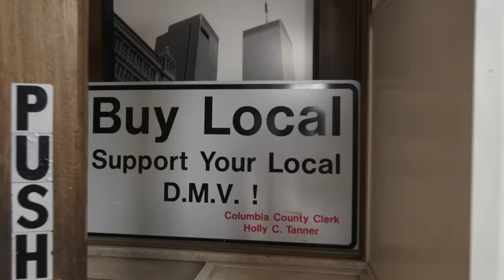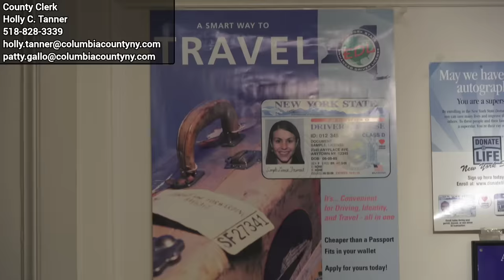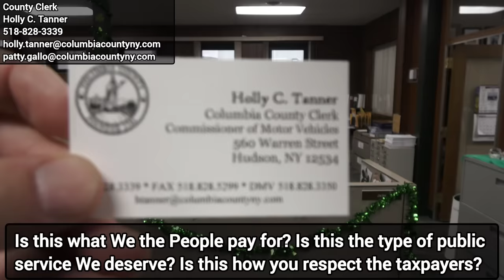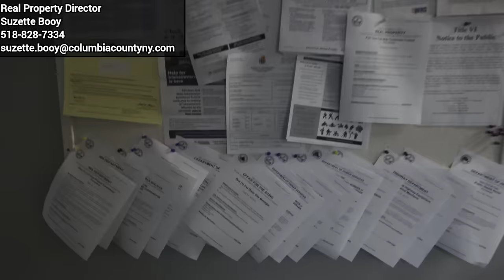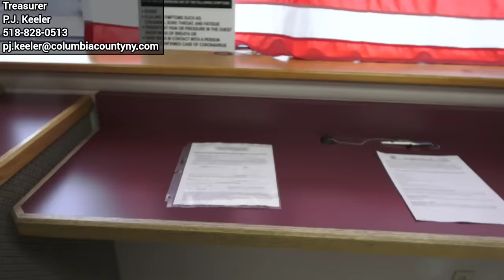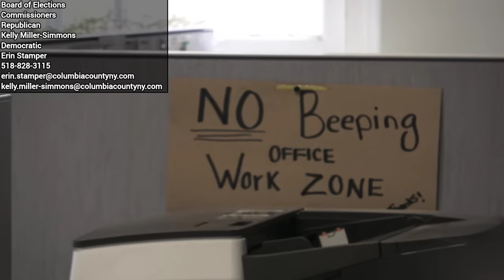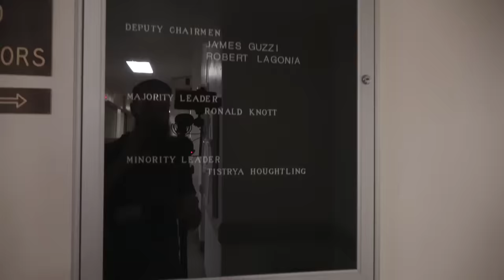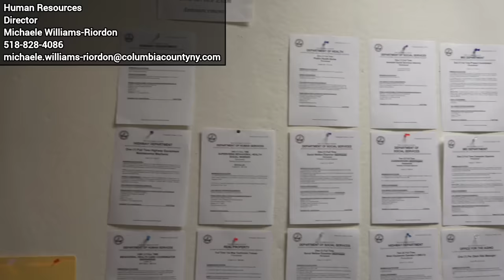WE DON'T ALLOW PEOPLE TO TAKE PICTURES! CAUSE IT'S A COUNTY BUILDING...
This is a First Amendment Audit of the Columbia, NY County buildings on March 15th 2024.  As soon as We walked through the door the Deputy Clerk approached the Erie County Fam and informed us that We couldn't film or take pictures in the county building without permission! Deputy clerk Patrizia Gallo insisted because it was a government building it was not allowed! They made phone calls and found out they were wrong. The Clerk's in the office also were very Rude! Jamie was the worst of all of them. She stared off rough and eventually got better, but no one from the public should be spoken to the way she did.  A under cover officer followed the Erie County Fam around then refused to Identify.  In the second building Sargent Keyser tried to fish for the Erie County Fam's identification, but We didn't wave Our 4th amendment rights to enter public!

Columbia County Clerk's Office
County Clerk - Holly C. Tanner

Columbia County Sheriffs Department
Sheriff
Donald J. Krapf

Real Property Director
Suzette Booy

Treasurer
P.J. Keeler

Board of Elections
Commissioners
Republican
Kelly Miller-Simmons
Democratic
Erin Stamper

Civil Service
Chairpreson
Cathy Hogencamp

Human Resources
Director
Michaele Williams-Riordon

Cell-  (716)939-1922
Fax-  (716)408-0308